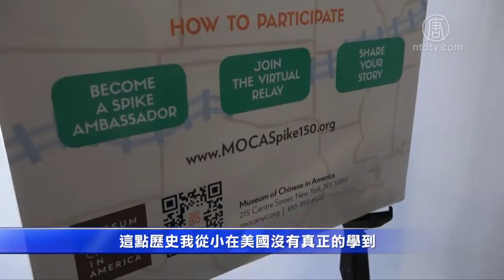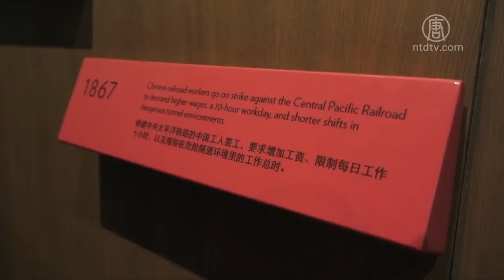铭记华人铁路工在美壮举 150周年纪念邮票发布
此次美国邮局（USPS）推出的150周年纪念邮票，将印出5040万张，每版会有18张。